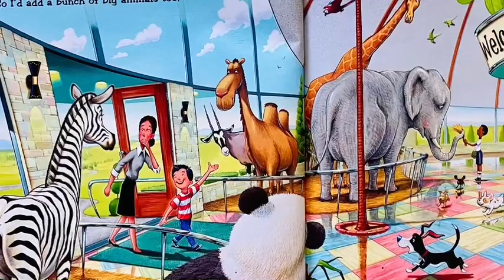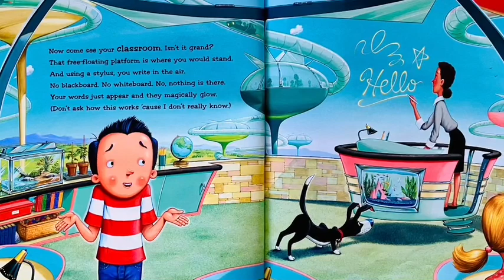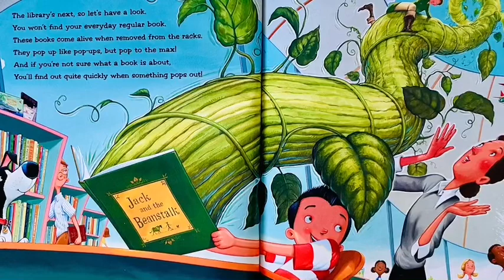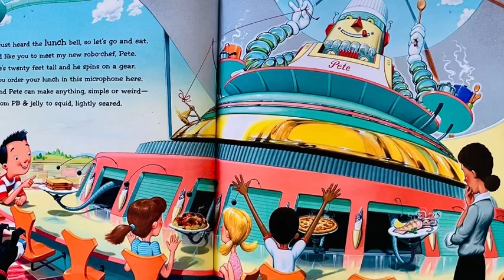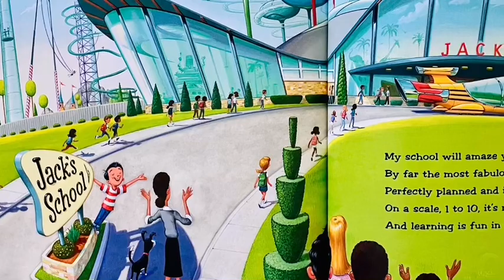If I Built a School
By Chris Van Dusen